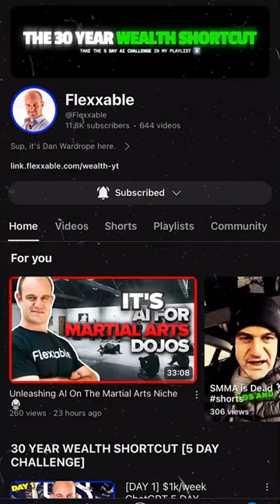US government as a client? Interested?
A young man I coach has just got the deal done and is now getting paid multiple 6-figures just to get started. See how you can get started with my 5 day challenge 👉 on my channel